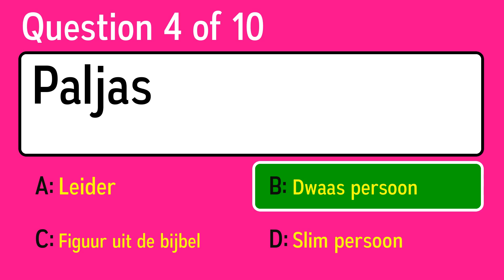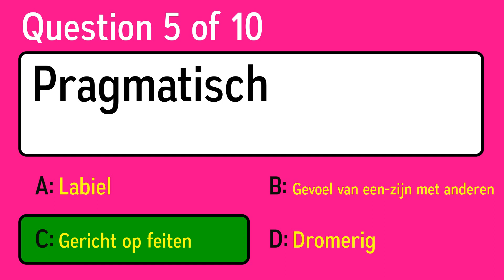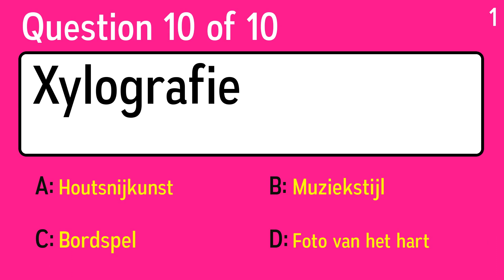Ken jij de betekenis van deze moeilijke woorden?